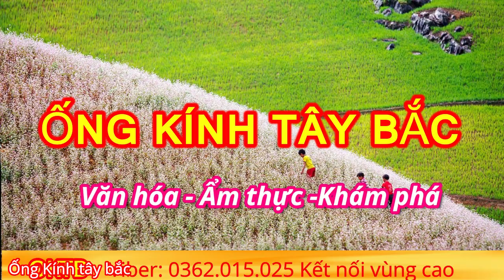Toàn Cảnh Đám Cưới Cô Dâu Người HMong Về Nhà Chồng Phần cuối